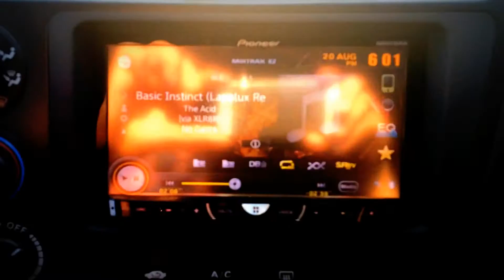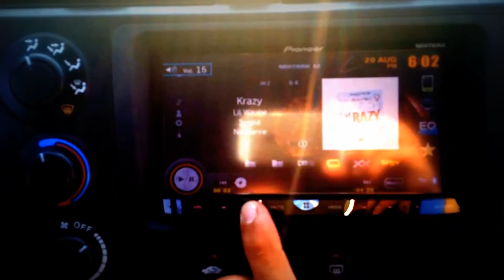Pioneer Champion Series PRO Pioneer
he Pioneer Champion Series PRO  TS-W3003D4:

The new version of this   PIONEER 2400W MONOCLASS D Mono AMP (GM-D9701)

Woofer TS-W3003D4 x2 ,component D1720c x2 front and back TS-D6902R x1 ,amps class d mono amp Gm-D8601 x2 class D FD 4-channel GM-d8604 and GM-6500F , head unit
AVH-X6500BHS